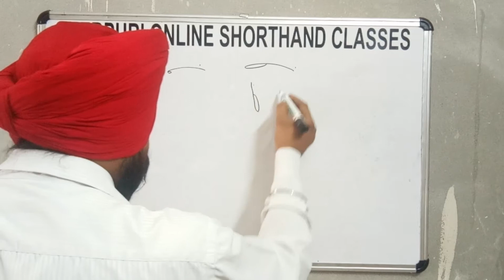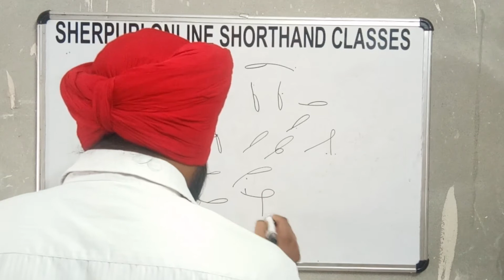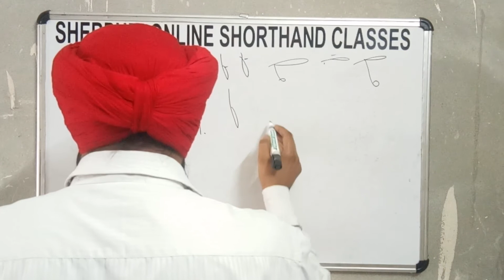Part 48 Chapter 10 Loop ST and STR English For Beginners By Sukhwinder Singh